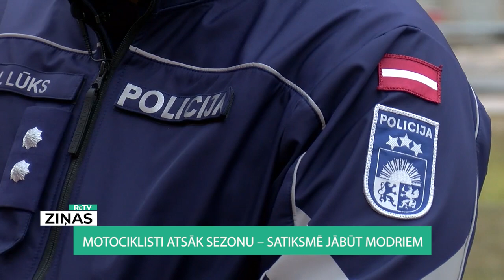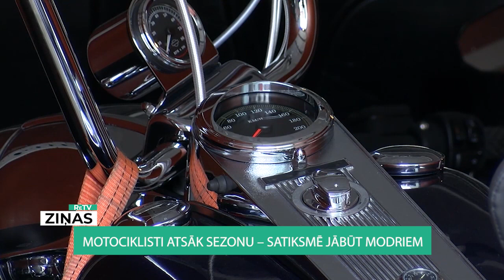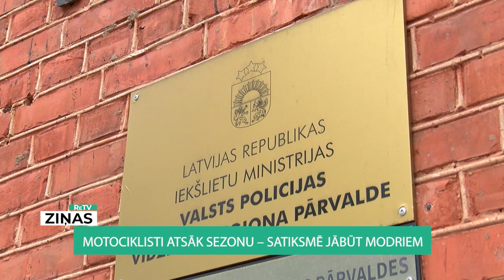ReTV: Motociklisti atsāk sezonu – satiksmē jābūt modriem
Laika apstākļiem kļūstot labvēlīgākiem, daudzi motobraucēji atkal sēžas uz saviem spēkratiem. Var teikt - sezona ir atklāta.

Motoklubu asociācijas pārstāvis Arnis Blodons stāsta: “Es to no siltās ziemas migas izvilku ārā, dabūju tos pirmos patīkamos ritmus un izjutu, ka mocītis arī nogaidījies kā tāds zirdziņš, kuru izved ārā pavasara ganībās.”

Valsts policijas Vidzemes reģiona pārstāvis Jānis Lūks pauž: “Tikko sniegs ir pazudis, pie mums arī Vidzemē parādās tā aktualitāte, jo īpaši tas ir brīvdienās un darba dienu vakaros. Jūtam pirmos motociklistus – gan redzam, gan pēc skaņas.”

Un par to, ka sezona ir atklāta, liecina arī rūkoņa. Tā sagādā problēmas ne vienam vien iedzīvotājam valstī.

“Tā nav normāla prakse braukt naktī cauri pilsētai ar skaļu trubu un lieki trokšņot, un to mēs arī neatbalstām. Bet to, ka atsevišķi gadījumi šādi var būt, to es piekrītu,” atzīst Arnis Blodons.

“Ik vasaru, un tā ir problēma. Ir arī viņiem pēc noteikumiem noteiktie decibeli. Īpaši grēko pilsētā mopēdisti – ar visiem pārveidotajiem, noņemtiem un demontētajiem izpūtējiem. Galvenā Kārtības policijas pārvalde tam ir ķērusies klāt. Top iekšējais regulējums, kā mēs strādāsim,” pauž Valsts policijā.

Tikmēr Motokluba asociācijas pārstāvis novērojis – viens no biežākajiem klupšanas akmeņiem motobraucējiem ir ekipējuma izvēle. “Lietojiet labas, kvalitatīvas aizsardzības drēbes, kas ir paredzētas moto braukšanai – nav svarīgi, kura ražotāja, kura valsts izgatavotāja, bet tiešām, lai ir drošības sertifikāts, šis te “C” marķējums!”

Un jāpiebilst – arī pandēmija viesusi izmaiņas pašiem motociklistiem tehnisku jautājumu risināšanā. Grūtāk pieejamas specifiskas detaļas, kavējas to piegāde.

“Ir tāds bums! Cilvēki nevar neko izdarīt, ieekonomējas nauda, nevar aizbraukt uz Bali vai kādā citā eksotiskā vietā – viņš var pabraukt, distancējoties ar velosipēdu, slēpēm, mopēdu. Tās šobrīd ir tādas pieprasītas lietas, bet tādā apjomā kā šobrīd ir pieprasījums, ir ļoti grūti piegādāt,” saka Arnis Blodons.

Proti, epidemioloģiskās drošības dēļ esot vairāk gribētāju braukšanai uz transporta līdzekļa ar diviem riteņiem.

Motoklubu asociācijas pārstāvis: “Covid-19 iespaidā, tad šie transportlīdzekļi ir vispopulārākie, ieskaitot velosipēdu, motorolleri, jo pārsvarā visi brauc vieni – ar to tu vari distancēties, pārvietoties, apceļot Latviju vai izbraukt ārpus. Tev ir ķivere, tev ir cimdi – tu esi tā kā nodrošinājies pret apkārtējo vidi.”

Tikmēr Valsts policijā ReTV Ziņām stāsta – šis ir laiks, kad jākļūst divkārt uzmanīgākiem satiksmē.

Jānis Lūks: “Tipiskākās kļūdas – motociklisti pārvērtē to, cik viņi ir redzami. Attiecīgi autovadītājiem viņi nav tik labi redzami.” “Viens no viņu tiem visbiežāk izdarītajiem pārkāpumiem - atļautā braukšanas ātruma pārsniegšana,” tiek piebilsts.

Līdzīgi domā arī Arnis Blodons – viņš ar motociklu brauc jau 30 gadus un dalās padomā, lai sezonas atklāšana nebeigtos ar kādu traumu. “Vienalga, kāda jums nebūtu pieredze, cik daudz jūs nebūtu braucis ar motociklu, nu, aizbrauciet, izmēģiniet kādā trasē! Izmēģiniet to, kā tas mocīts liecas, kā guldās, kā braucas, kā bremzējas. Obligāti jāpaskatās, kā bremzējās.”

Intensīvāka pārvietošanās ar motocikliem gan būs redzama tad, kad vidējā gaisa temperatūra turēsies virs plus astoņiem grādiem – saka Arnis Blodons. Taču tradicionālais sezonas atklāšanas pasākums, pulcējoties ap 5000 motobraucējiem Rīgā, šogad gan izpaliks.